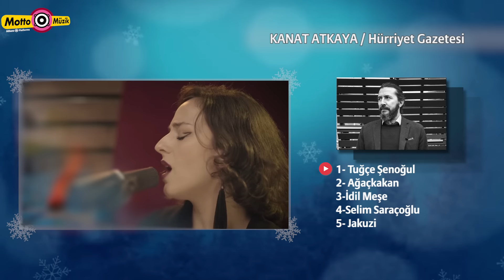2016 Bitmeden Keşfetmeniz Gereken 5 İsim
Müziği yakından takip eden müzik yazarlarına ve radyoculara 2016'da keşfetmeniz gereken 5 ismi sorduk. 5 jüriden gelen bu özel isimleri sizin için bir araya topladık.